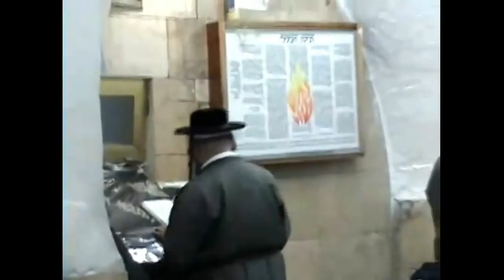トンスラ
トンスラ トンスラ（tōnsūra、古典ラテン語発音：[toːnˈsuː.ra] トーンスーラ。英: tonsure、米語発音：/ˈtɑnʃər/ タンシャ）とは、髪の毛を剃ること。剃髪とも訳される。キリスト教・仏教・ヒンズー教などで見られる。日本語では、カトリックの剃髪の髪型のみを指すことも多い。
キリスト教
日本語では「トンスラ」あるいは「トンスーラ」と呼ばれる。カトリック教会の修道士の髪型として知られ、鉢巻をしたような形に頭髪を残し、それ以外の頭頂部および側頭部から後頭部にかけてを剃る[1]。第2バチカン公会議頃からこの習慣は廃れ始め、1972年には公式に廃止された[1]。この髪型の由来は不明だが、磔刑となったイエス・キリストが十字架上で頭にかぶせられていたとされるいばらの冠を模しているとも言われる。
修道士のトンスラとは異なるが、かつて司祭になる際には、後ろ髪を2-3cm程度ハサミで丸く刈りとることも叙階の儀式として行っていた。
聖フランシスコ・ザヴィエル像
なお、日本では『聖フランシスコ・ザヴィエル像[2]』に見られる髪型が有名であるが、これはザビエル没後80年後頃に日本人絵師が想像で描いたものであり、本来のトンスラとは違って頭頂部のみを剃髪している。また、ザビエルが属していたイエズス会ではトンスラの習慣はなく、彼の髪形はトンスラではなかったという説もある。
正教会の修道士には頭髪を剃る習慣はなく、むしろ髪を伸ばす習慣がある。
トンスラ 剃る向かう ヘッドシェービング 散髪 理髪 刈り込み ヘアスタイル 髪型 結髪